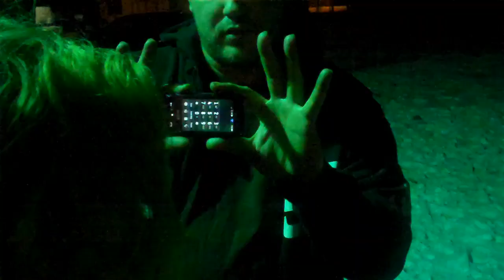Shadow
Morgan Strebler separates from his shadow!